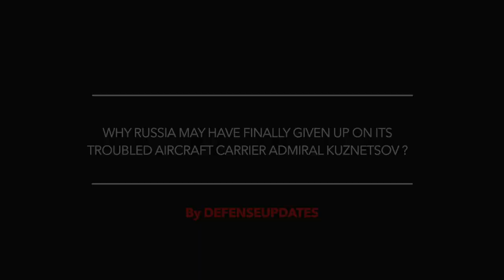RUSSIAN NAVY’S LEAD WARSHIP ADMIRAL KUZNETSOV MAY NEVER BE MADE OPERATIONAL AGAIN !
CODE: TANKTASTIC  (Contains : 7 premium days, 500 Gold &  Premium Tank: T-127)

Russia's only aircraft carrier - Admiral Kuznetsov may no longer be operational again.

The aircraft carrier has suffered back to back accidents in the last 2 years and is out of the service for a long time.
An assessment by the Russian Navy’s Northern Fleet estimates the damage at 95 billion roubles (over $1.5 billion).

The repair cost is almost as much the current value of the warship.
It is estimated that the ship which has seen such a long service life and has significant wear & tears in the hull is worth 110 billion rubles (around $1.76 billion) excluding its weapons.

Viewers may note that the warship has been facing major issues since 2016 and had to accompanied by thug boats.

In this video, Defense Updates analyzes why Russia may have finally given up on its troubled aircraft carrier Admiral Kuznetsov?

BACKGROUND MUSIC

IMAGES USED